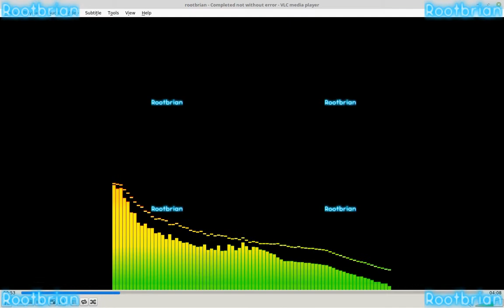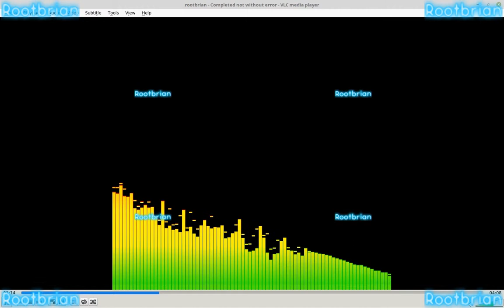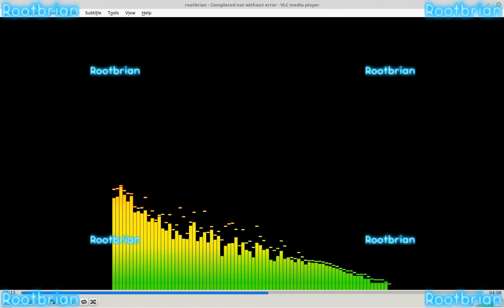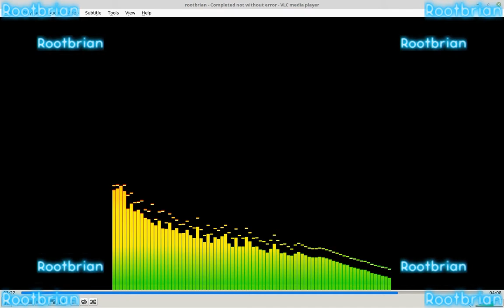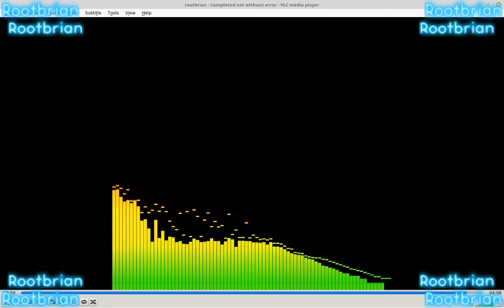A synthesizer track that was NOT easily done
Different keyboards used. VLC player for visualisation.